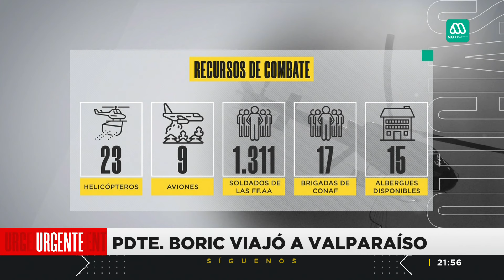La catástrofe más grande de su gobierno: Presidente Boric en terreno por incendios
El Presidente recorrió las zonas más afectadas por los incendios forestales y diálogo con damnificados.